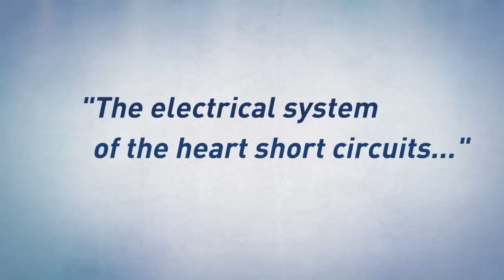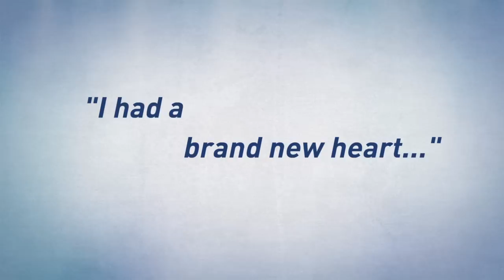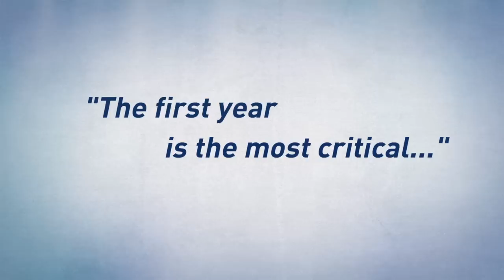UK HealthCare: Heart patient Charles Shelton's story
Charles Shelton's story:  At 49, Charles' heart disease sent him into biventricular heart failure. UK HealthCare specialists managed his failing heart until a donor heart became available. Now one year post-transplant, he reflects on his experience with the UK Gill Heart Institute and the UK Transplant Center. "It's unbelievable what medical technology and what a medical team can do."